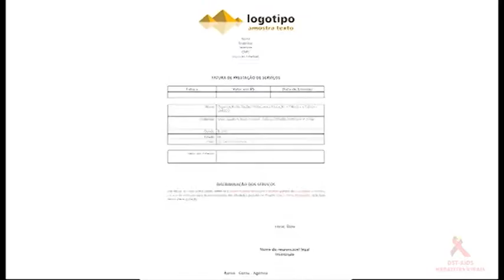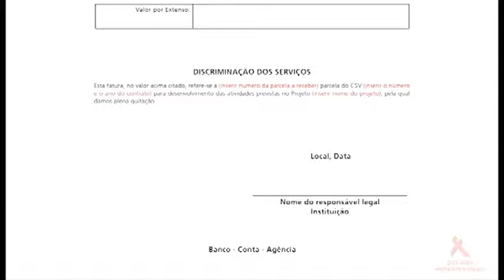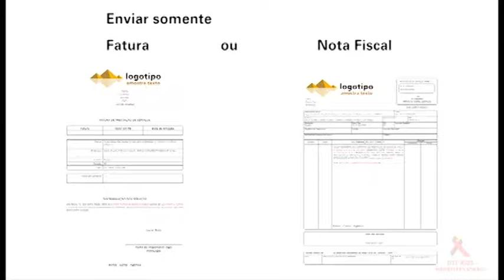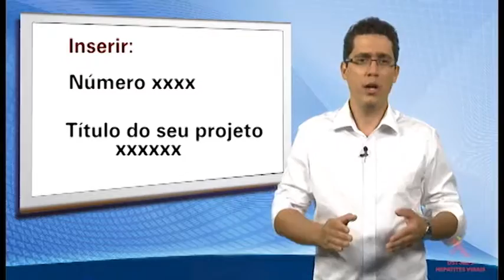3 - Como receber e como gastar